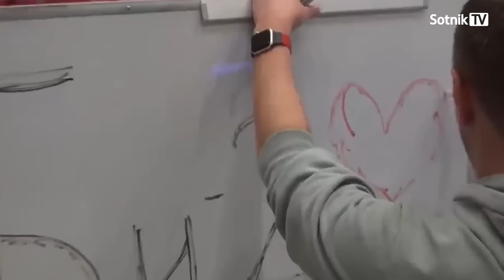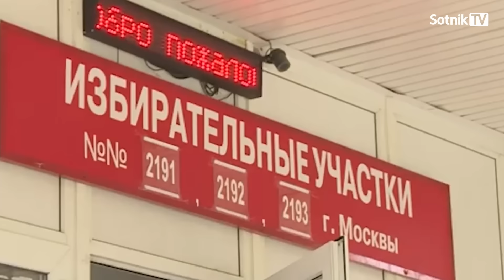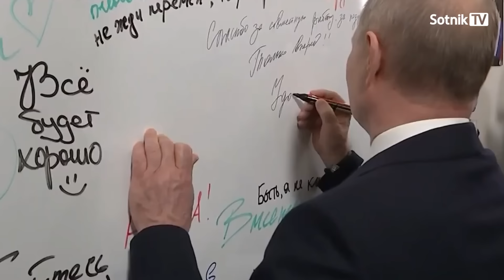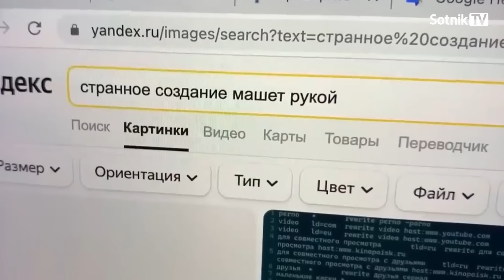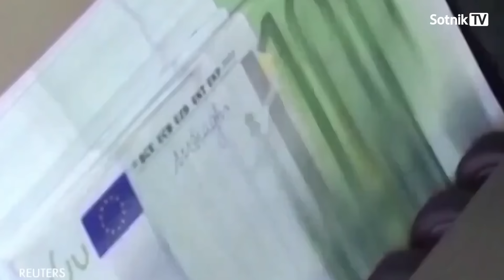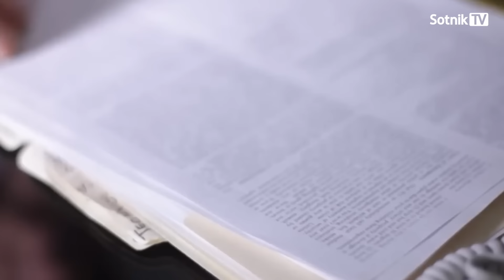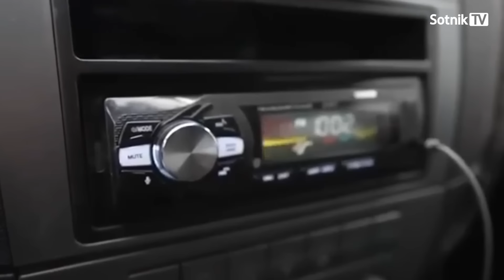КРЕМЛЁВСКИЙ ЦЕЙТНОТ (Итоги недели)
Сегодня по причинам личного характера стрим отменен. В эфир выходит только итоговый сюжет Sotnik-TV. В следующую пятницу подведение итогов недели состоится в обычном формате, в прямом эфире в 19:00 по Киевскому времени.
…Неделя прошла под знаком нескольких событий. Для Украины это было выяснение отношений между Залужным и Зеленским, для Европы – долгожданное утверждение помощи Украине в размере 50 млрд евро, для США – ожидание решения администрации Байдена по Ирану. Для России, как и положено зоне, ворочающейся на обочине главным событием стало обсуждение возможной экстрадиции из Таиланда группы «Би-2».
Смотрите итоговый сюжет на нашем канале
Автор – Александр Сотник
Творческие проекты А. Сотника:
Поддержать Sotnik-TV:
Bitcoin - 3PdyHqZ7hiywP7u8FBDX2NyyLmmdRVp5dn
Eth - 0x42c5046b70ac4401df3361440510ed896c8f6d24